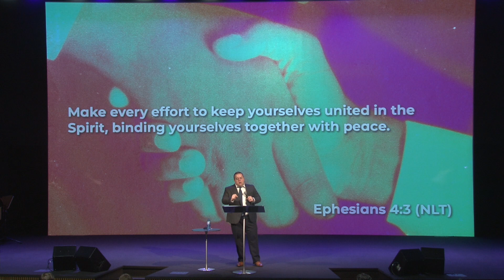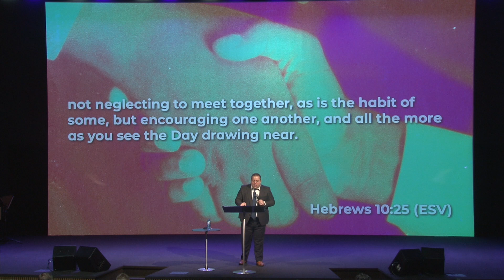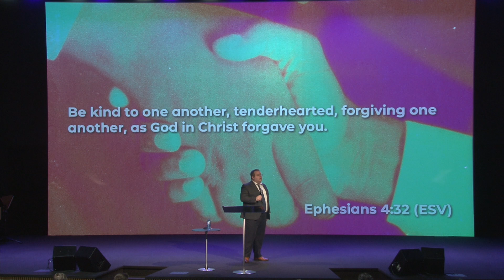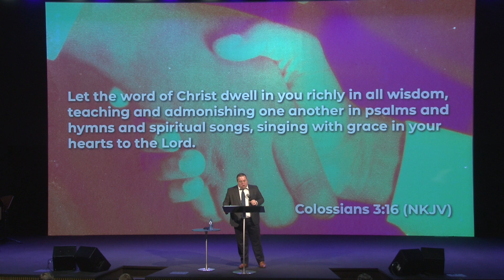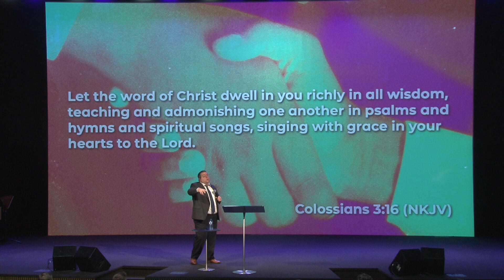Better Together - Adam Shaw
Adam Shaw preaching Sunday morning. November 28th, 2021.